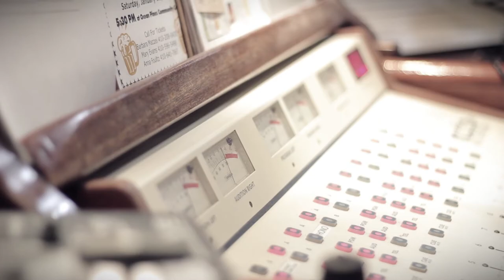goodbyemotel's Graham Calander | Ocean City MD Live Music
International recording artist Goodbyemotel stopped by the Studios of Ocean 98 to play a couple songs on Live Lixx at 6